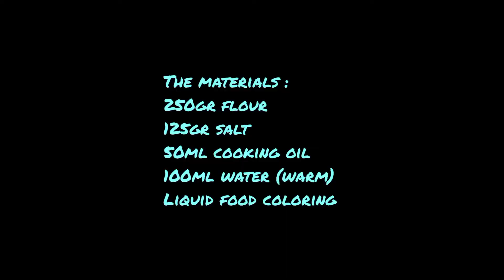Real life making a toy: Making clay with mom (Indonesian and english)